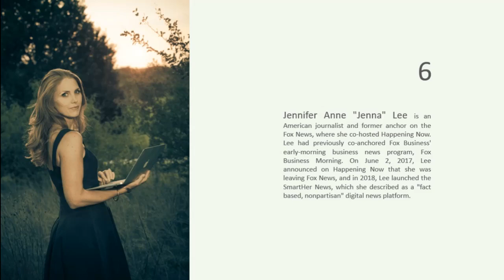The Top Ten Most Attractive News Women - 2023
The Top Ten Most Attractive News Women – 2023: Maryam Nemazee, Jenna Lee, Linsey Davis, Amy Robach, Becky Anderson, Zerlina Maxwell, Katty Kay, Sandra Maischberger, Anne Sophie Lapix, Carole Gaessler

Coming Top Tens
- Most attractive female screen stars of all time
- Most attractive female leaders 2023
- Most attractive women of all time
- Most attractive female CEOs 2023
- Most attractive Female Scientists 2023